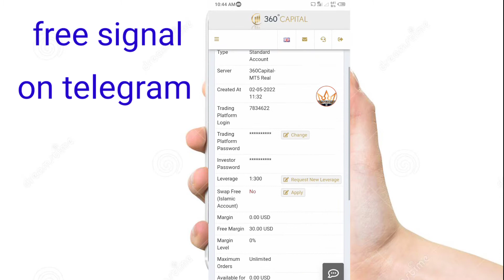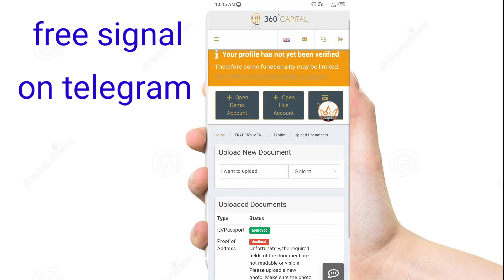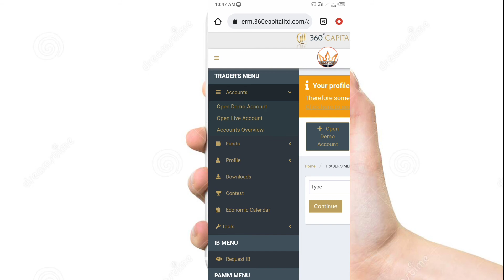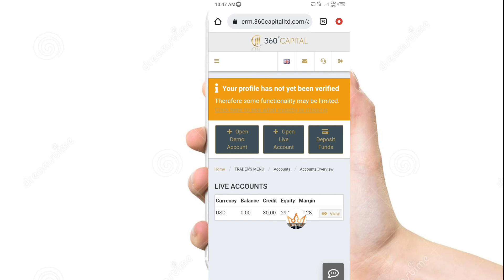No deposit bonus Fx || 30$ no deposit bonus No Lot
No deposit bonus Fx || 30$ no deposit bonus part 4

In my channel In video
1. no deposit bonus Fx
2. no deposit bonus forex
3. no deposit bonus 2022
4. no deposit bonus forex 2022 pakistan
5. no deposit bonus broker
6. no deposit bonus forex old broker
7. no deposit bonus forex 2022 pakistan
8. no deposit bonus crypto trading
9. no deposit bonus trading
10. no deposit bonus broker 2022